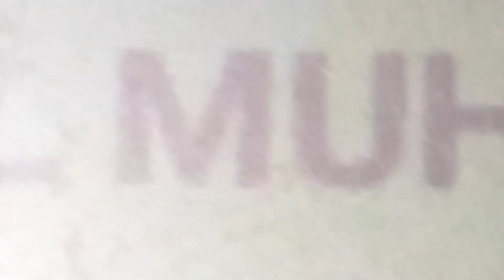Outfit7 Game Mall Awal Muharram